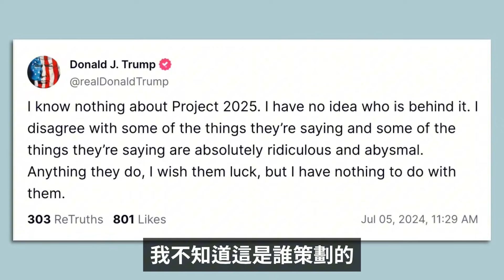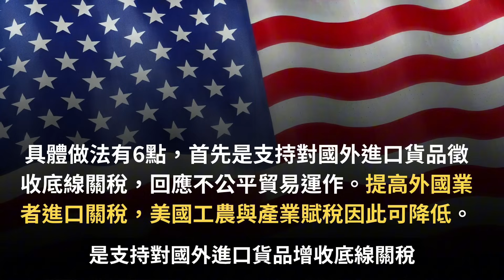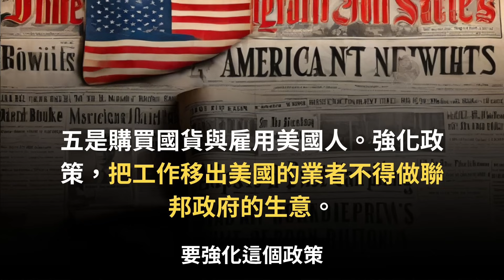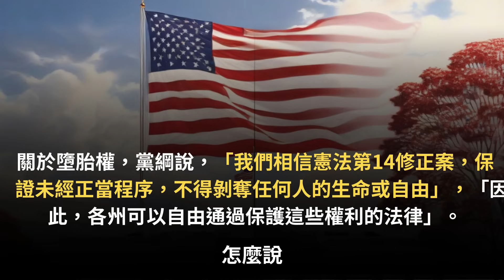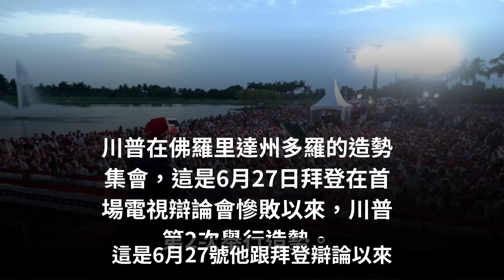共和黨綱草案飄「川味」，川普2024到底學了什麼讓勝選機會大增？｜天高海闊 20240710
⭐️相關新聞

巴金森氏症專家8度訪白宮？拜登發言人駁斥傳聞

暗示？拜登：請黨內批評者在全代會上挑戰我

拜登到底退不退選？老友夏威夷州長：幾天內決定

辯論會後掀「換拜」聲浪 首位民主黨議員公開籲拜登退選

不服老！ 拜登將辯論會表現不佳歸咎頻繁出訪

傳副總統賀錦麗盟友備戰2024 賭盤勝率反超拜登